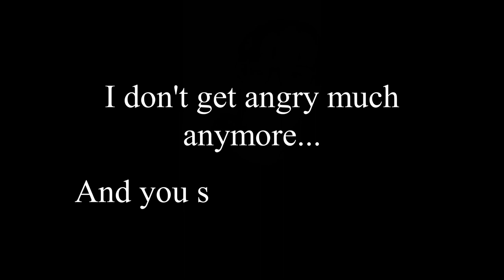The Big Debate! | Is It CRUEL To Keep Your Snake In A Rack?! | Ball Pythons 101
I've been seeing a lot of petty fighting and bashing of each other online for our various keeping practices. This is my response to this issue! Time to grow up people!

RIP Buddy ?/?/2021-3/6/2022

NOTE: I said "ball pythons are diurnal" what I really meant was "crepuscular" meaning most active early morning/evening i.e., twilight
Thanks Rocky Ipock!

PLEASE help save our hobby and urge your senators to vote NO to the amendments to the Lacey Act in HR 4521, The America COMPETES Act!

These amendments will effectively BAN and deem a federal crime importations and transportation across state lines.

Chapters in this video:
00:00 Introduction
01:35 General Differences
02:15 Is It Cruel to Keep a Snake in a Tub?
02:49 Glass Enclosures
03:15 Why Glass is Not Ideal
05:04 Ball Pythons in The Wild
05:25 Various Animal Strengths & Instincts
06:09 Why a Rack May Be a Better Choice
06:40 Deciding What's Best for You
07:06 Why I Use a Rack
07:23 How Much Room Does a Snake Really Need?
08:43 Stop Bashing Others!!
09:19 Anything Can Be Done Right OR Wrong
10:00 The Animal's Personality and Needs Matter and Change
10:40 Be Careful Not to Generalize
12:37 Support USARK!
13:15 Audience Commentary!
13:33 Outro/Conclusion
13:46 Bloopers
14:05 In Memory Of Buddy

My camera
EcoEarth Coconut substrate
ZooMed digital thermostat
ZooMed single plug light timer
ZooMed double plug (night/day) light timer
ZooMed Multiplug day/night light timer

ZooMed Reptitherm under tank heat mats:
4-5" 1-5 gallon
6x8" 10-20 gallon
8x12" 30-40 gallon

ZooMed porcelain clamp lamp
Reptile feeding tongs

My name is Kelsey and I am just starting out in my journey of ball python keeping and breeding. In the beginning of any new hobby there are bound to be learning curves and bumps in the road. I want to share my life, successes, and lessons learned with ya'll to help you, motivate you, and hopefully some of ya'll can avoid making the same mistakes I've made or am bound to make starting out.

I also have a dog named Diesel and a quaker parrot named Charlie.

Any music is not owned by me and is free sourced from Pixabay.

Affiliate link disclaimer: This video is not sponsored by any products I discuss or promote, any links clicked or purchases made may result in a small commission percentage earned for me at no cost to you. Thank you for your support!